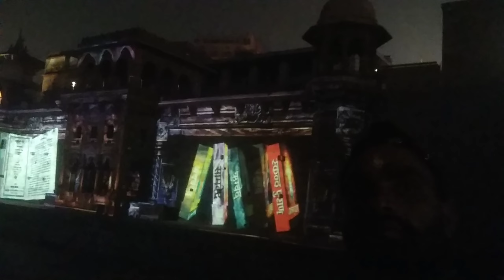Vishva Kashinath ka video,